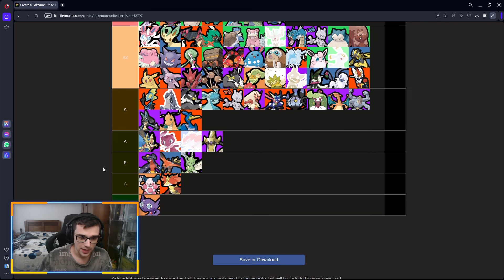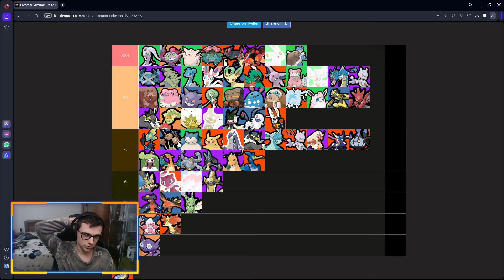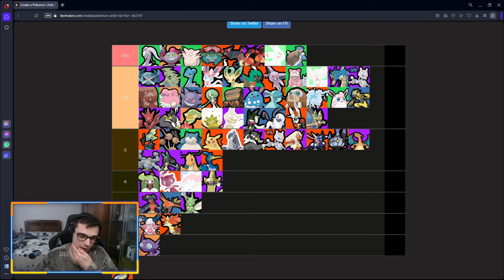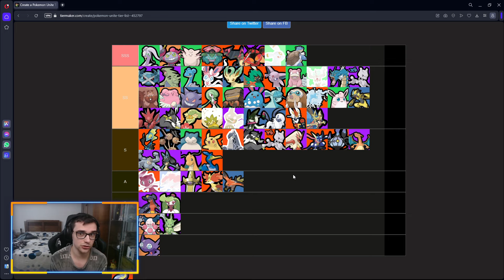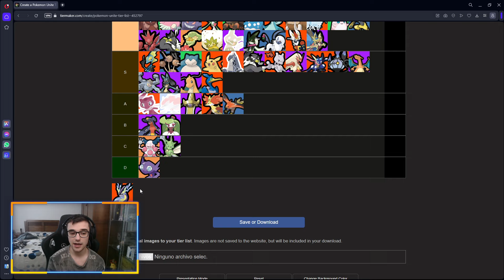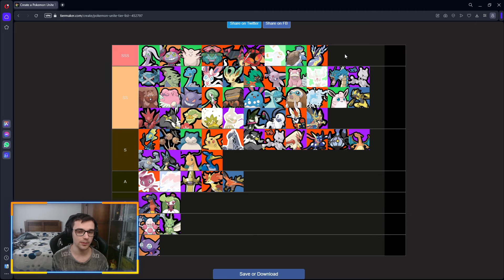🔥¡Los MEJORES POKEMON de POKEMON UNITE!🔥 *TIER LIST*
Nuevo video de Pokemon Unite donde os enseño los mejores personajes del juego! ¿¿TE LO VAS A PERDER??

💥💥CANAL DE BLACK CLOVER MOBILE💥💥